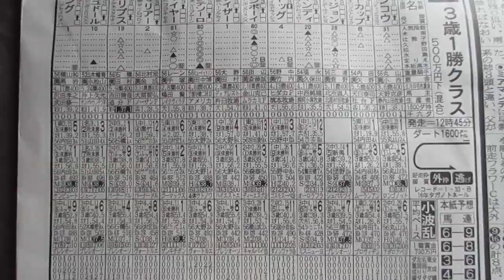【JRA中央競馬】東京６レースの馬連ボックスの模様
JRAネットで馬券を購入！

ひこさま流の競馬の馬連予想のポイント

※　JRA競馬の利益の一部フジテレビの利益になってますので

１　先行、
２　逃げ
２　差し
４　追込み

距離が１８００～３２００メートルなどの長い場合について

１　先行、
２　差し
３　追込み
３　逃げ

１　一杯
２　強め
３　馬なり